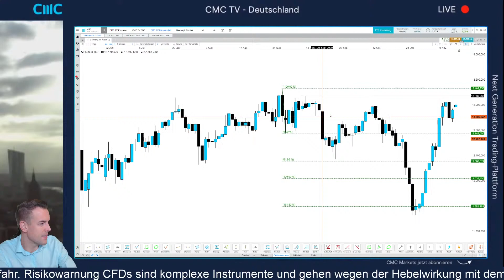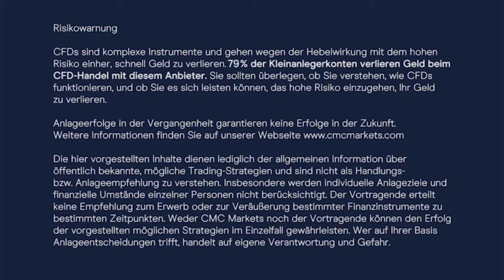Warum startet der DAX so optimistisch in die Woche?